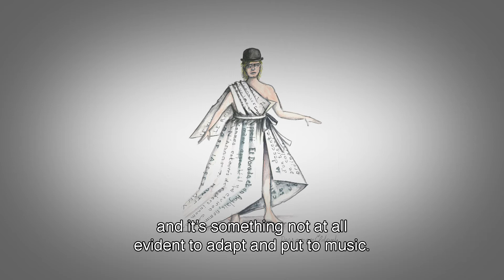Behind the Scenes - Candide - Laurent Pelly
Laurent Pelly describes the magic in Bernstein's interpretation of Voltaire's Candide.